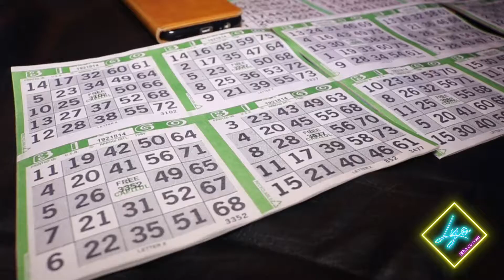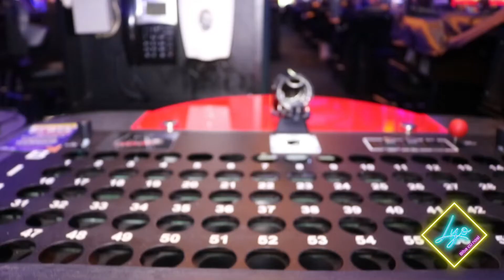Alhambra Casino Aruba Bingo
Lyo Show
Diario TV
Dialuna pa diabierna 6pm-8pm